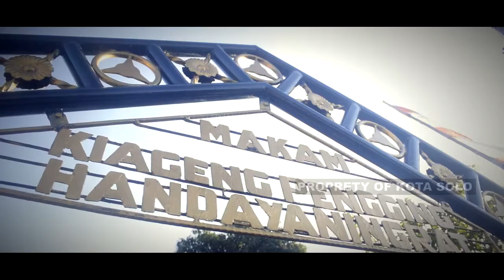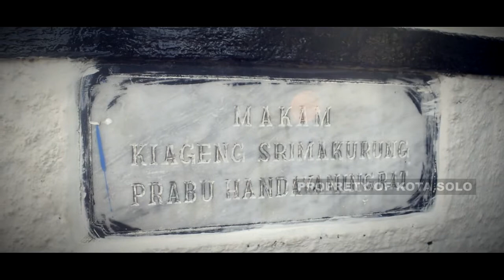LABUHAN AGEMAN SRIMAKURUNG PRABU HANDAYANINGRAT KE PARANGKUSUMO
Menurut riwayat, Pangeran Handayaningrat menikah dengan Retno Pembayun, puteri sulung Brawijaya Pamungkas atau Brawijaya V, Raja terakhir Majapahit. Dari perkawinan itu lahir Kebo Kanigara, Kebo Kenanga, dan Kebo Amiluhur. Sumber lain menyebut ia memiliki lima anak, yaitu Retno Pandan Kuning, Retno Pandansari, Kebo Kanigara, Kebo Kenanga, dan Kebo Sulastri.

Wikipedia menyebut nama asli Ki Ageng Pengging Sepuh adalah Sharif Muhammad Kebungsuan, putra bungsu Sayyid Husein Jumadil Kubro dengan Putri Jauhar dari Kerajaan Muar Lama, Malaysia. Muhammad Kebungsuan konon pendiri Kerajaan Maguindanao di Filipina. Namun ada pula sumber yang menyebut nama aslinya adalah Jaka Sengara.

Tiga makam utama di area Makam Ki Ageng Pengging Sepuh Boyolali itu berada di bawah Pohon Kepuh yang tinggi besar dan rindang. Pohon yang sangat mengesankan itu menurut Ki Narto telah berusia lebih dari 600 tahun. Dua makam bersebelahan adalah Makam Ki Ageng Pengging Sepuh dan isterinya Retno Pembayun. Satu lagi adalah Makam Kebo Amiluhur, bungsu Ki Ageng yang tidak memiliki anak.